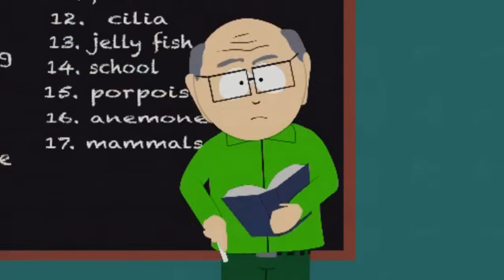South Park - Jenny Simons craps her pants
more poopy pants